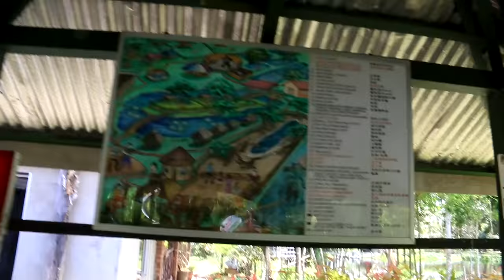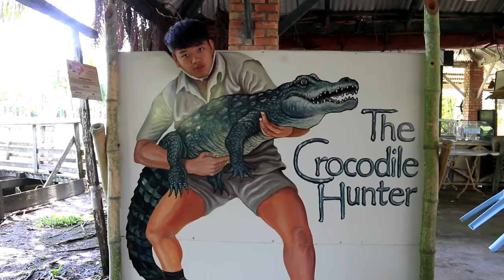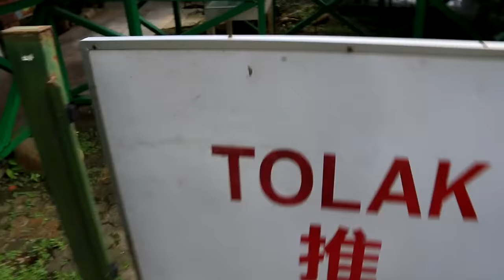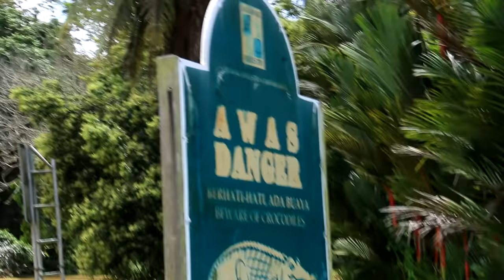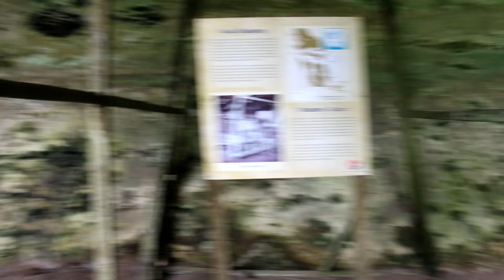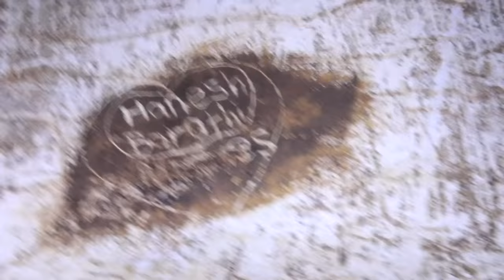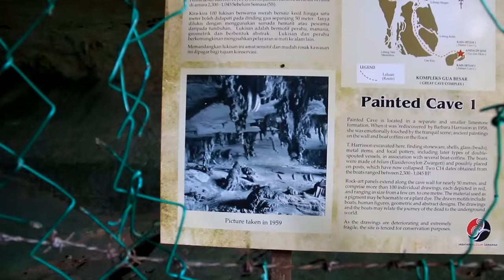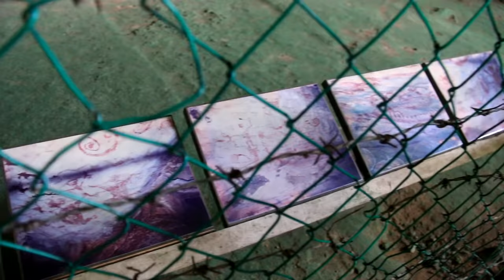vlog #4 - 去美里玩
Day1 - 去美里
Day2 - 去美里鳄鱼园
Day3 - 去尼亚山洞